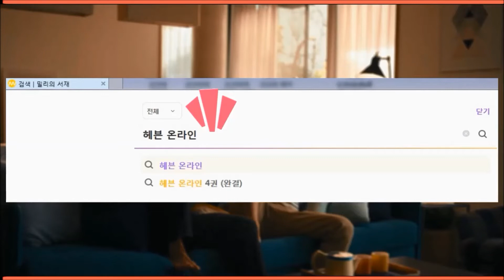[JPN&VIE SUB] 킹오브올스타 데이모스 기지 50층 클리어 영상!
제406화: 데이모스 기지 50층 클리어 영상!
* 킹오브올스타, 데이모스, 50층, 킹오브파이터올스타, KINGOFFIGHTERS, ALLSTAR, Boss, Syndrome, Battle, Card, 게임, 공략, 방송